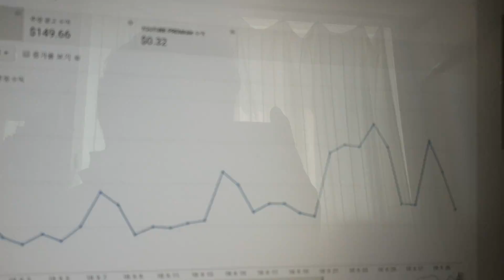구독자 2천 4백명일때 유튜브 한달수익 공개!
구독자 2천 4백명일때 유튜브 한달수익입니다.  딸아이와 같이 유튜브를 시작했는데, 딸아이는 벌써 구독자가 2천4백명, 저는 114명..ㅠㅠ 유튜브로 돈벌기 쉽지 않네요.^^